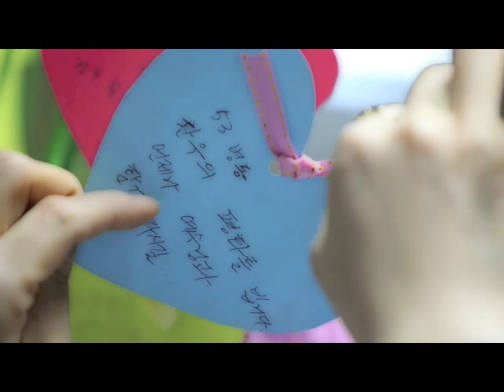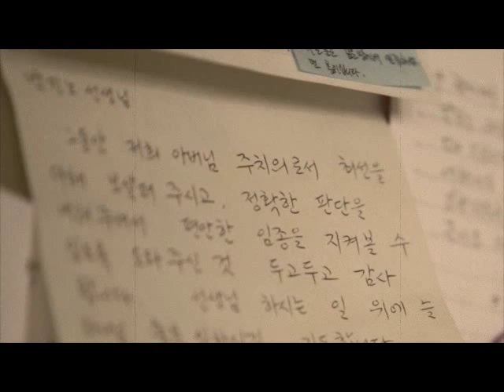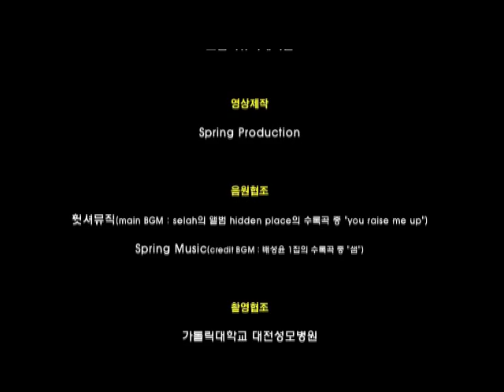완화의료(호스피스)홍보동영상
보건복지부ㆍ건강보험심사평가원은 말기암 환자에게 무의미한 검사와 치료대신 적절한 통증관리 및 증상완화를 제공하고, 삶의 질 향상을 위한 완화의료 건강보험수가 시범사업을 실시(20011.9월 ~ 2012.12월)하고 있습니다.

 동영상 출처) 한국호스피스완화의료학회